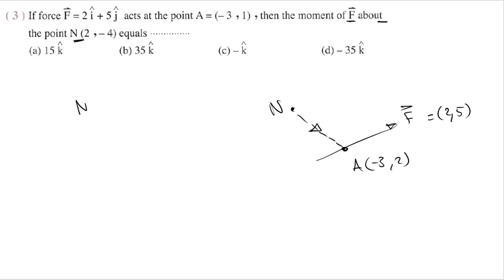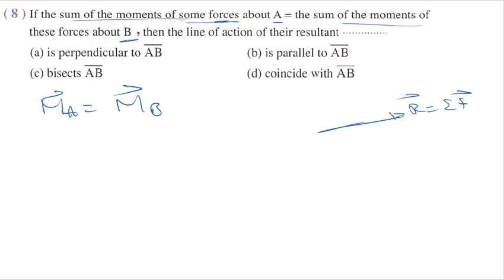EL-MOASSER | 3rd secondary | Statics | Exercise (3) | Question (1): MCQ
EL-MOASSER
3rd secondary
Statics
Static
Exercise (3): Moment of a force about a point in 2D-coordinates
Question (1): MCQ